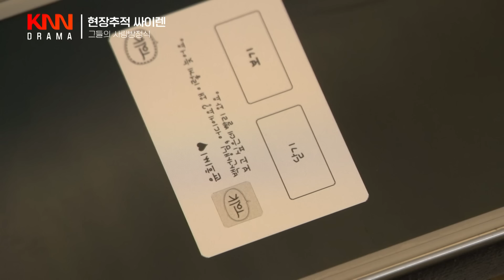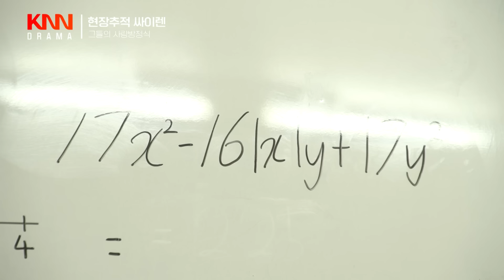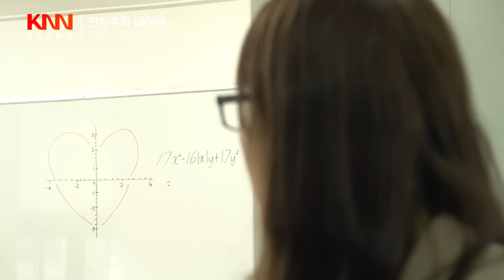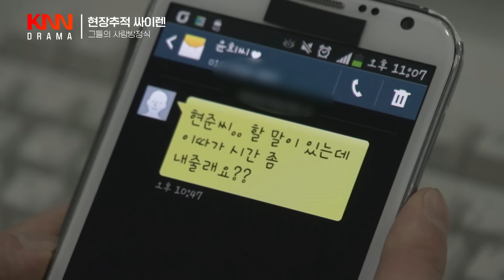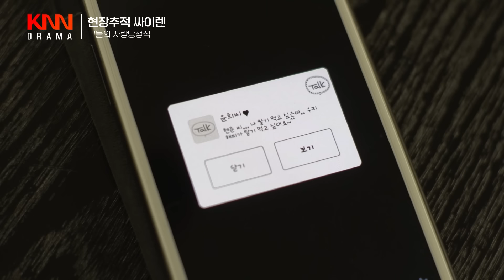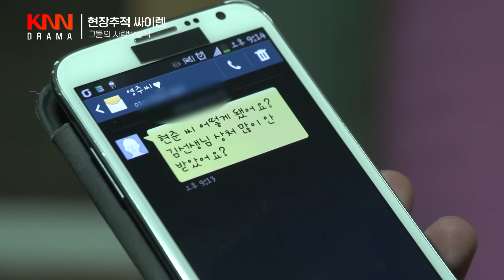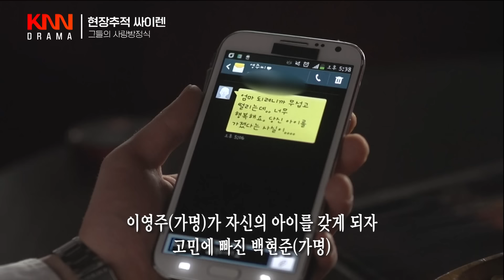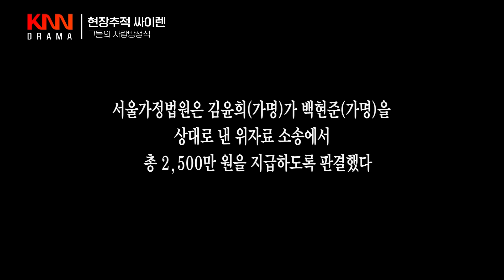[클린.ver] "저 아기 아빠 노릇은 못 할 것 같아요"ㅣ그들의 사랑방정식ㅣ현장추적 싸이렌